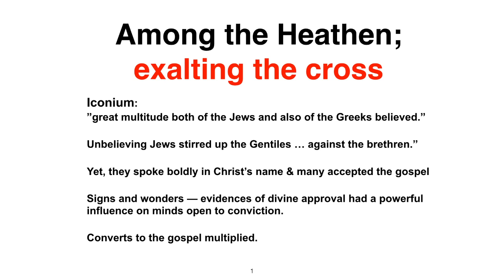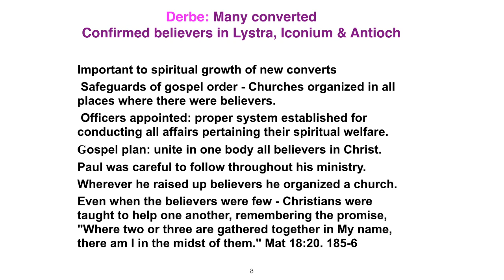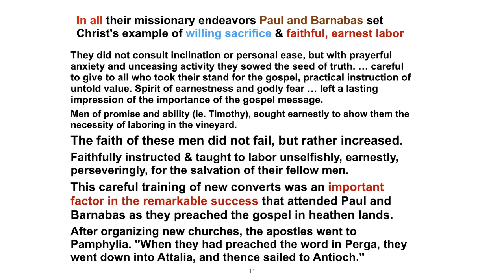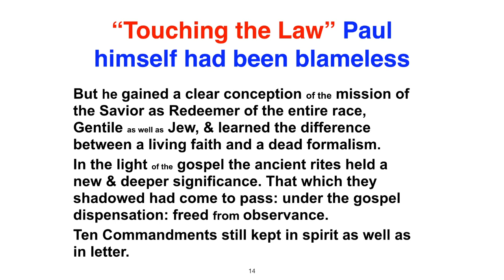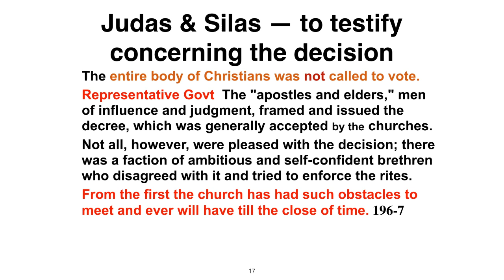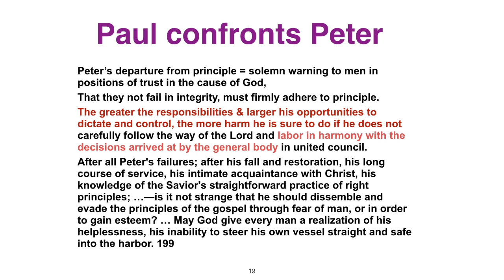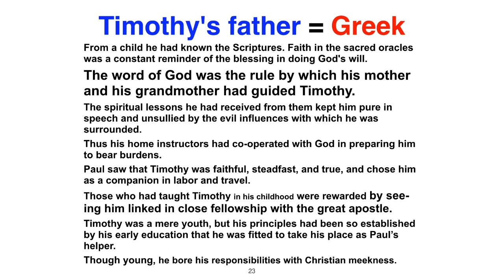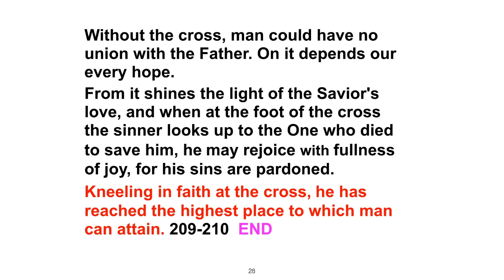PT #8: AA 18-20 Among Heathen / Jew & Gentile: Exalting Cross: Pastor LMoore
PT #8: AA 18-20: Among Heathen / Jew & Gentile: Exalting Cross, Pastor A. Leroy Moore, PhD. Monday, February 3, 2014